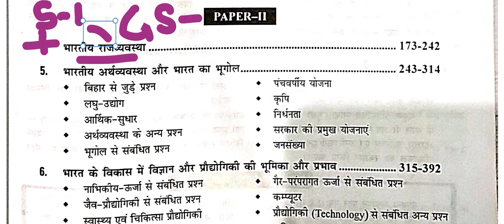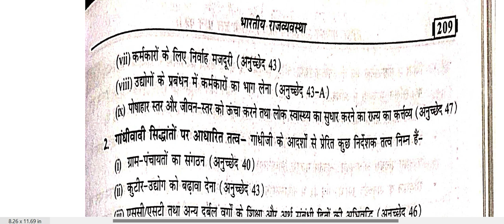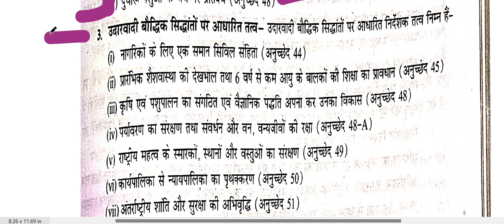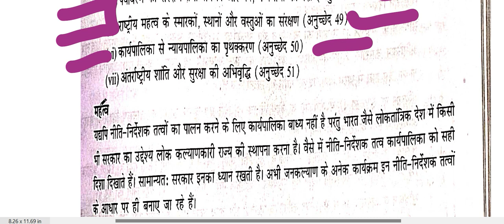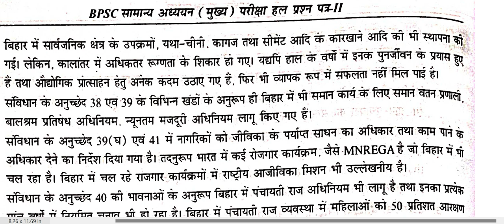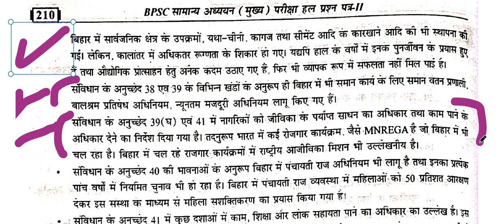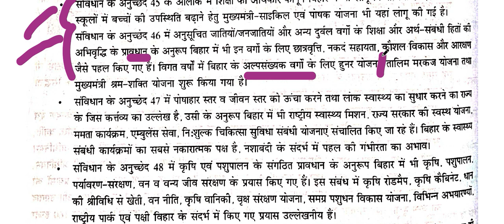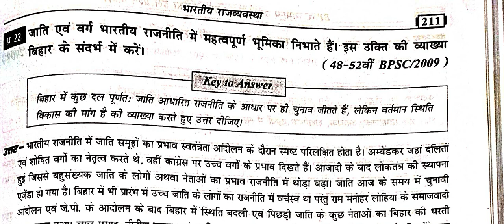BPSC MAINS PREVIOUS YEAR QUESTIONS , POLITICAL SCIENCE ,GENERAL STUDIES PAPER II ,SECTION -I , Q.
BPSC mains preparation book
bpsc mains  D.I.
BPSC PT
BPSC PT STRAEGY
BPSC 69
BPSC PT SYLLABUS
BPSC PT TRICK
BPSC PT PREPARATION  KAISE KARE
BPSC KI TAYARI KAISE KARE
BPSC MA KITNI POST HAI
GENERAL SCIENCE
GENERAL KNOWLEDGE
MAHESH BARNWAL
BPSC 68
BPSC 69